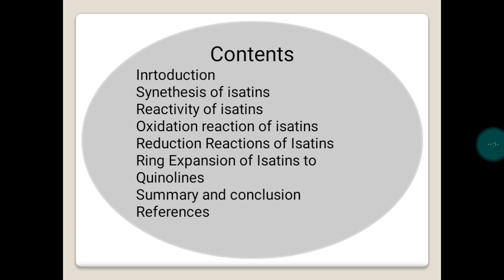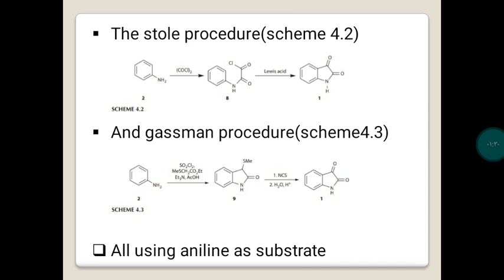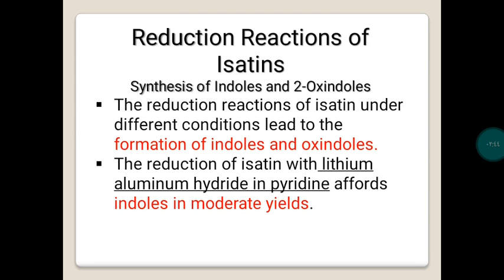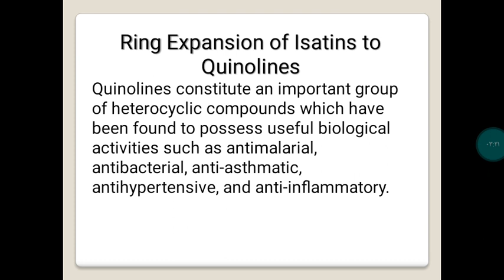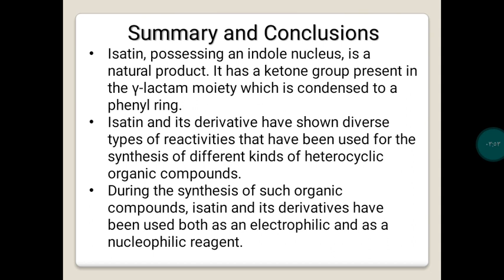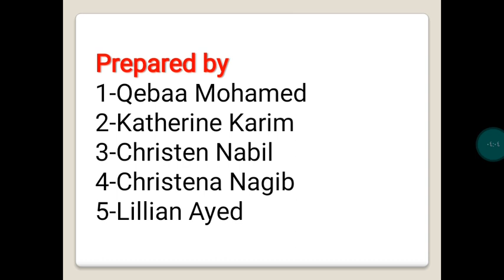ISATIN synthesis and reactions organic chemistry group WPD2